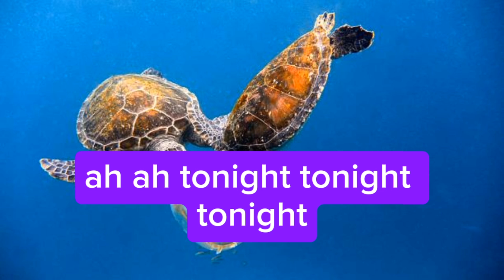Arya & blankfaces - Daydream [Lyrics] NCS